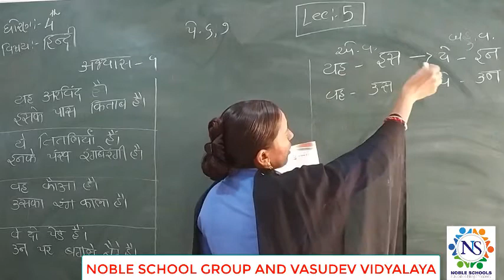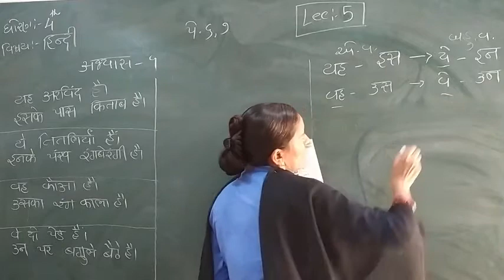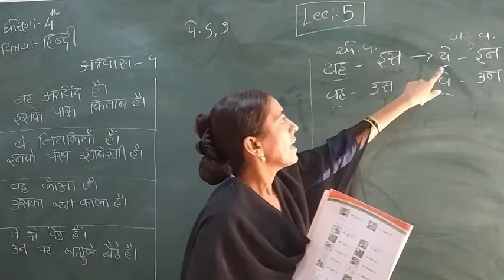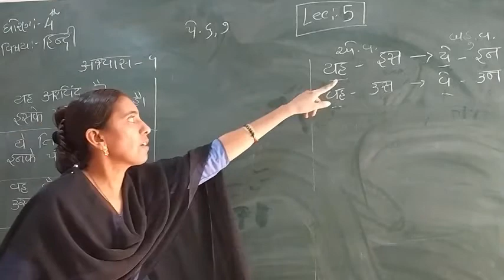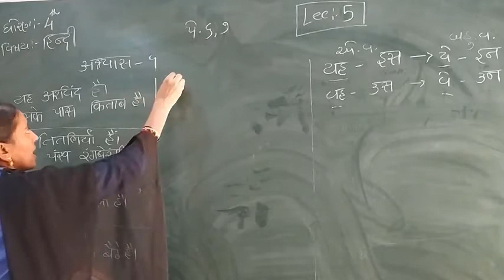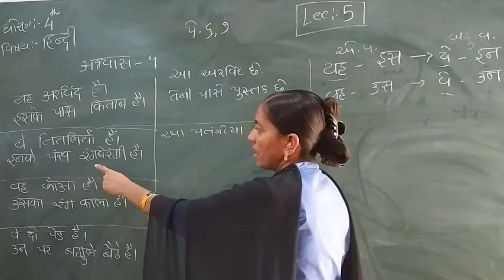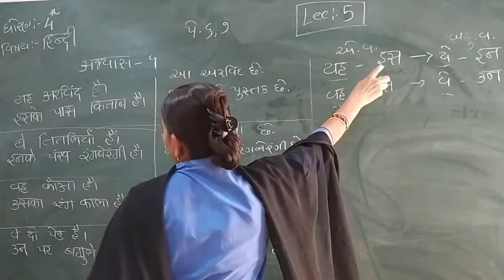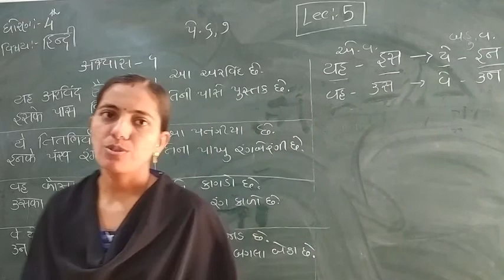Standard - 4 Hindi Semester - 2 Lecture - 5 By Rachnamadam